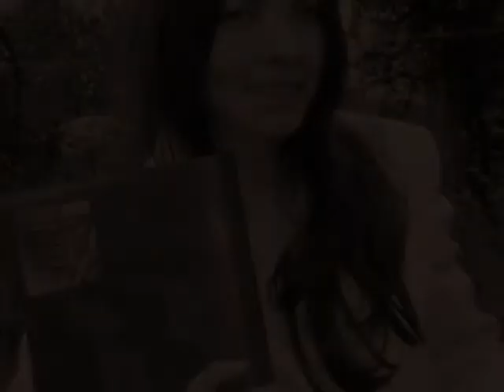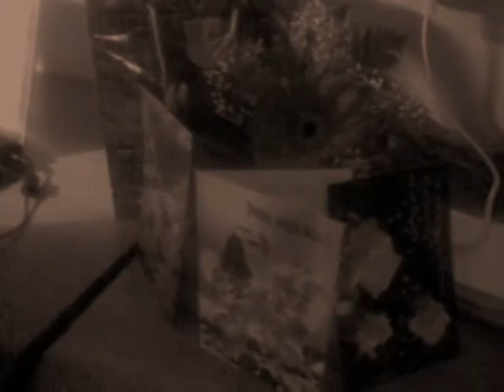pictures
Some pictures+music, since I had a pc crash a year ago, I am searching for a place to maintain my pics lol. Have fun!